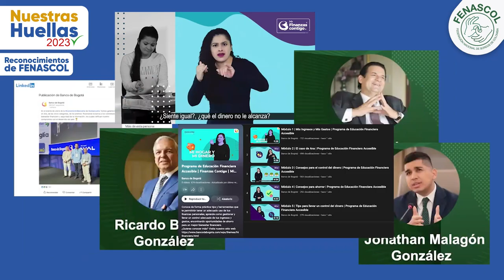Les compartimos los reconocimientos que obtuvimos en el año 2023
Les compartimos los reconocimientos que obtuvimos en el año 2023, gracias a nuestro trabajo por los derechos de las Personas Sordas y a través de la articulación con entidades aliadas.